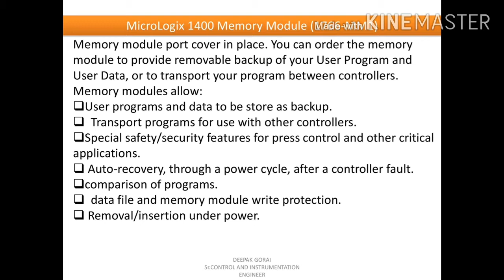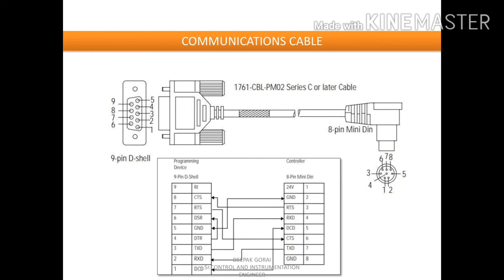Allenbadly MICRO logix 1400 Plc Hardware Information with IO hookup drawing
Allenbadly MICRO logix 1400 Plc Hardware Information with IO hookup Drawing,Sink and source   Type IO connections.